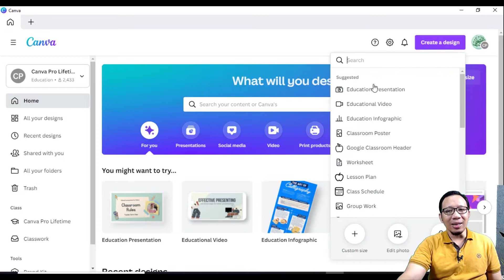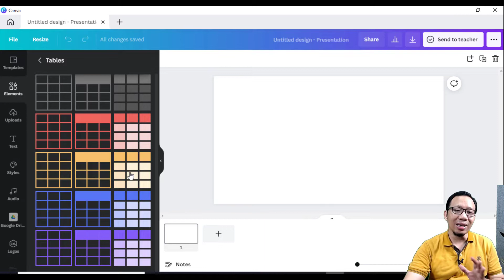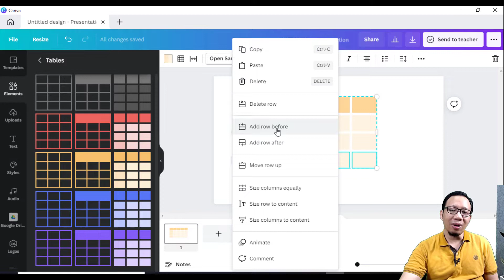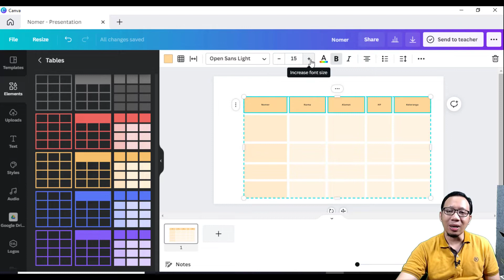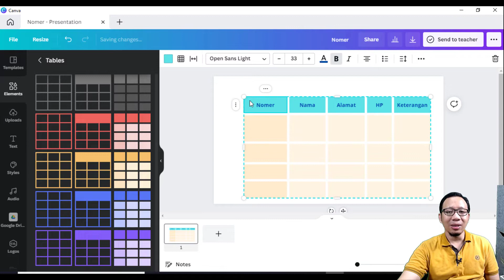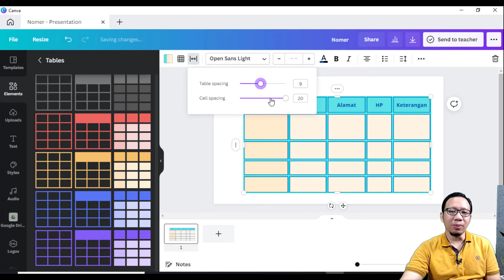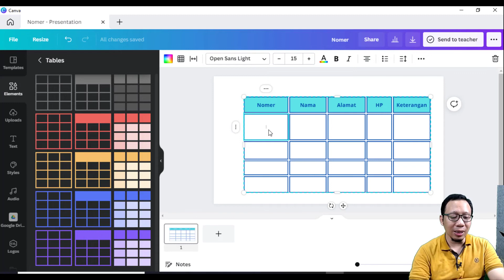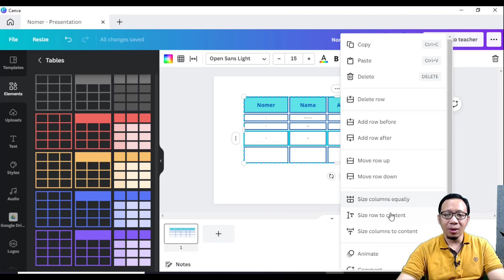Cara Buat Tabel di Canva Table di Canva maksud saya canva bukan camtasia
Cara Buat Tabel di Canva Table di Canva cara muidah untuk buat table di canva maksud saya canva bukan camtasia ya... maaf